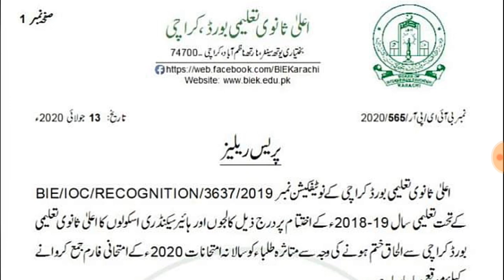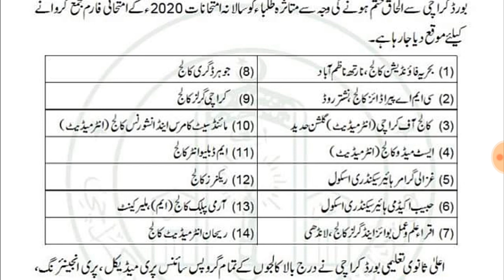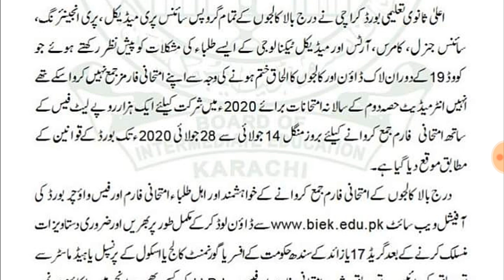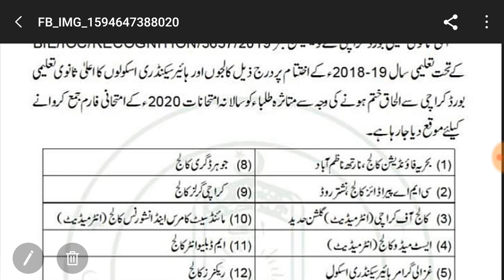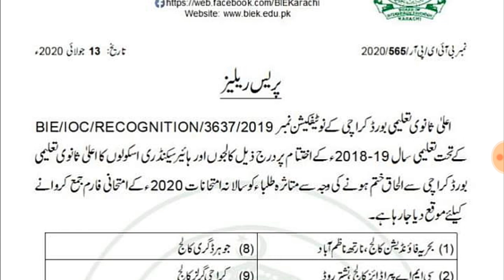Board Issued official Notification for Submitting Examination form| Board Exams Form|BIEK Exams Form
Assalam-O-Alaikum Dosto,
Board Issued official Notification for Submitting Examination form | Board Exams Form
KARACHI BOARD ISSUED OFFICIAL NOTIfication for Matric Students examinations 2020 | Karachi Board
.Thanks.